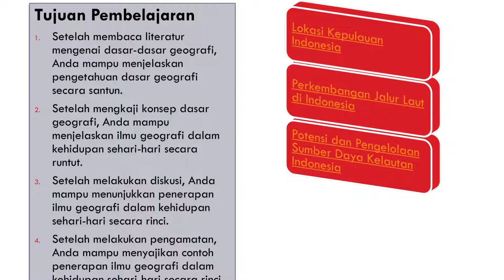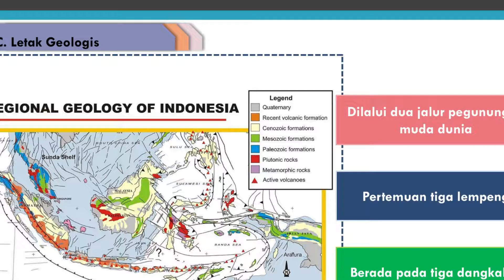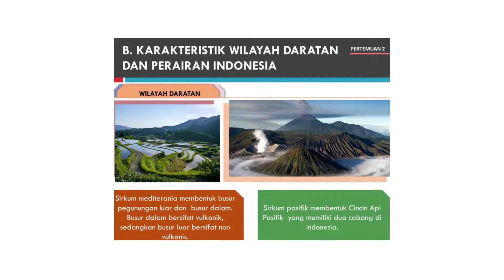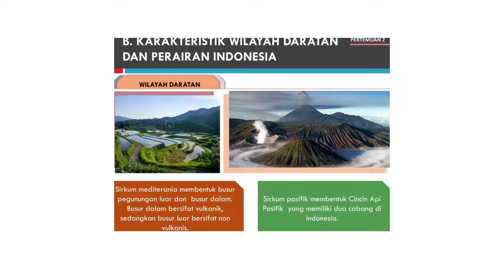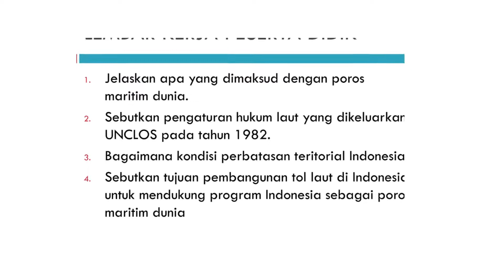bab 1 Posisi Strategis Indonesia Sebagai Poros Maritim Dunia ( XI/Fase F ) SMA@szulkiplisuryadi1945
Materi Geografi kelas sebelas atau Fase E membahas mengenai posisi strategis Indonesia sebagai poros maritim dunia @szulkiplisuryadi1945